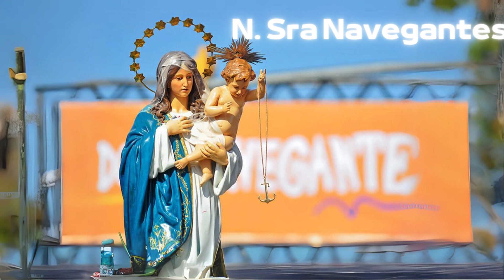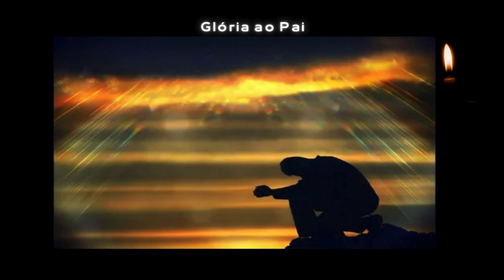Mistérios Dolorosos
Para meditar essa parte dos Mistérios Dolorosos, leia como Jesus disse: “Amados, amemo-nos uns aos outros; porque o amor vem de Deus; e todo aquele que ama é nascido de Deus e conhece a Deus. Aquele que não ama não conhece a Deus; porque Deus é amor” (1 João 4, 7-8).